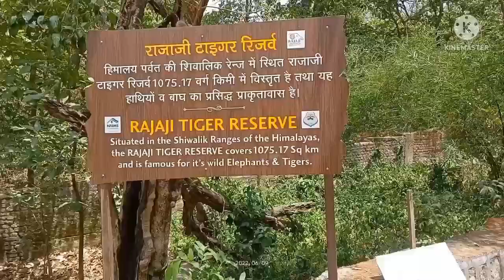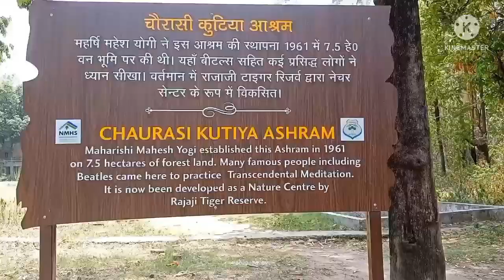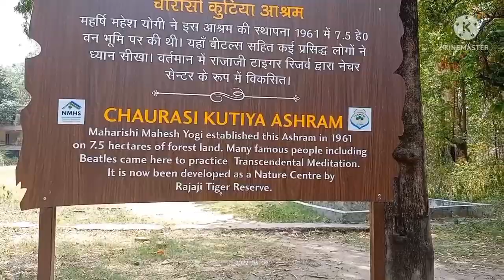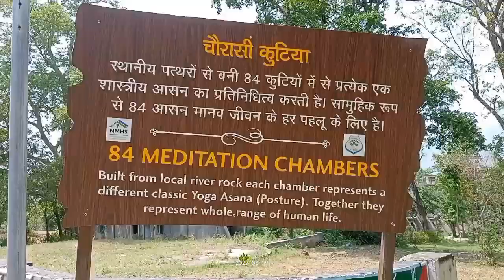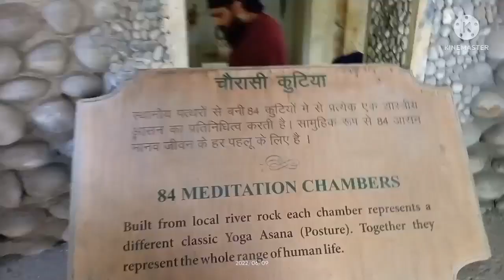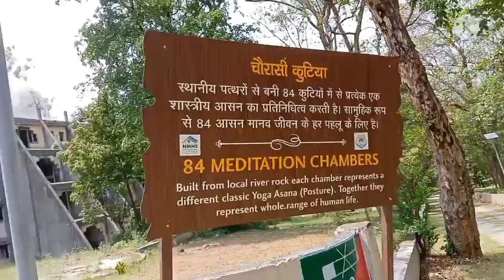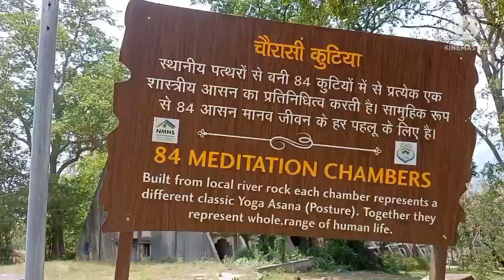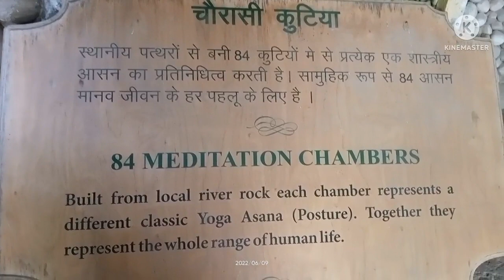84 कुटिया Meditation Centre BEATLES ASHRAM _ RISHIKESH TOURIST PLACES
weekend holiday
बीटल्स आश्रम नाम से प्रसिद्ध इस जगह को चौरासी कुटिया के नाम से भी जाना जाता है. 18 एकड़ भूमि में फैला बीटल्स आश्रम ऋषिकेश के गंगा नदी के किनारे बसे राजाजी नेशनल पार्क के अंदर स्थित है. साल 1961 में बनी इस चौरासी कुटिया में महर्षि महेश योगी द्वारा योग और ध्यान की शिक्षा दी जाती थी.

देश-विदेश से लोग यहां ध्यान करने के लिए पहुंचते थे. 60 के दशक का प्रसिद्ध बीटल्स बैंड ब्रिटेन से यहां ध्यान और शांति केेेे लिए पहुंचा था. बीटल्स रॉक बैंड के जॉन लेनन, पॉल मैक कार्टनी, जॉर्ज हैरिसन और रिंगो स्टार, ये चारों 1968 में ऋषिकेश आकर महर्षि महेश योगी के इस आश्रम में रुके थे. यहां उन्होंने ध्यान की शिक्षा ली थी.

यही वजह है कि बीटल्स बैंड के प्रशंसक उनके नाम पर आज भी यहां आ रहे हैं. इस आश्रम में रहते हुए बीटल्स ने लगभग 40 गाने लिखे थे, जिन्हें बाद में उनके प्रसिद्ध एल्बम \’वाइट एल्बम\’ और \’ऐबे रोड\’ में शामिल किया गया.

2003 में यह इलाका वन विभाग के क्षेत्र में शामिल कर लिया गया, जिसे 2015 में सैलानियों के लिए खोला गया. बीटल्स आश्रम में जाने के लिए वन विभाग द्वारा भारतीयों से 150 रुपये और विदेशियों से 600 रुपये का शुल्क लिया जाता है.